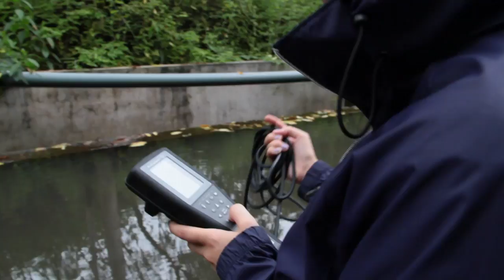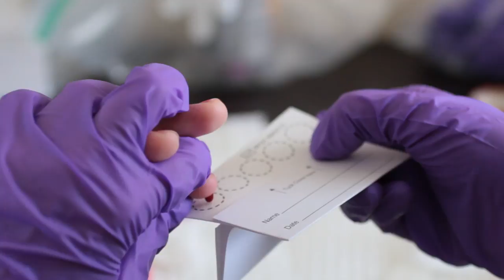The Galapagos Science Center (GSC)_UNC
El Centro de Ciencia para Galápagos, es una colaboración entre la Universidad de Carolina del Norte en Chapel Hill, EE.UU. y la Universidad San Francisco de Quito, Ecuador. Se centra en la población, la salud y el medio ambiente para comprender mejor la compleja interacción entre lo social, terrestre y marino en los subsistemas del archipiélago de Galápagos en Ecuador, y otros ecosistemas insulares similarmente contendidos en todo el mundo. Con un enfoque en la ciencia integradora e interdisciplinaria, la Iniciativa Galápagos se dedica a la investigación, educación, extensión a la comunidad y el compromiso tanto en la isla San Cristóbal como en todo el archipiélago.

The Galapagos Science Center, a partnership between the University of North Carolina at Chapel Hill, USA and Universidad San Francisco de Quito, Ecuador, focuses on population, health, and environment to better understand the complex interplay between the social, terrestrial, and marine sub-systems of the Galapagos archipelago of Ecuador and other similarly challenged sites island ecosystems around the globe. With a focus on integrative and interdisciplinary science, the Galapagos Initiative is dedicated to research, education, and community outreach and engagement on San Cristobal Island and throughout the entire archipelago.